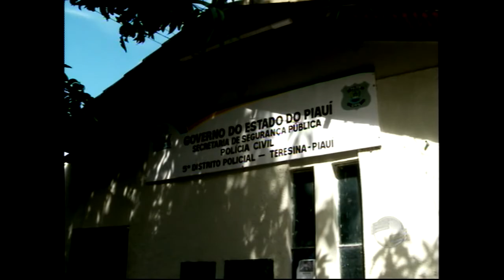Sete homens rendem funcionários de faculdade e roubam caixas de bancos